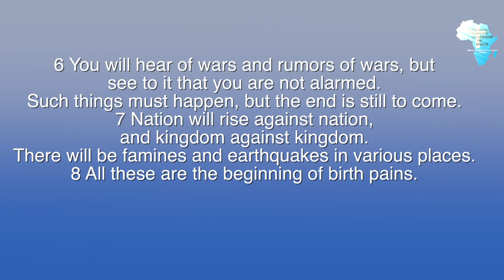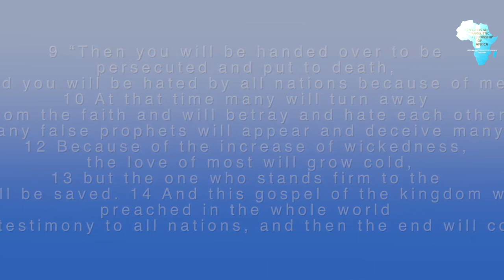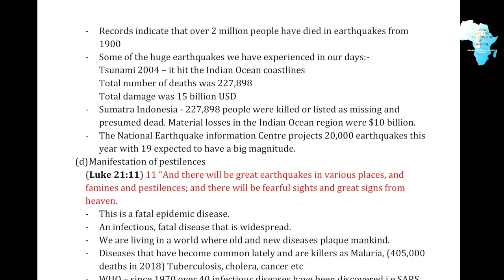The Days We Are Living In. Bishop. Alfred Nyaoro